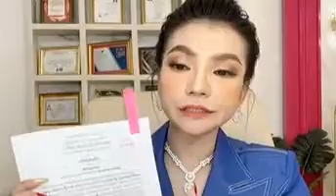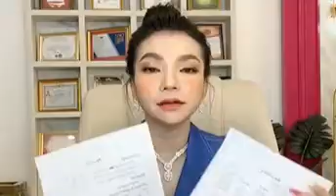ចែដាណាសុំបកស្រាយរឿងក្រុមហ៊ុនទេសចរណ៍ 2World Travel Cambodia ដែលបានបោកប្រាស់ទំនុកចិត្ត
វីដេអូ ខាងលើទាំងអស់គ្រាន់តែជាវីដេអូ ចែករំលែក បើមានអ្វីរិះគន់អាចទំនាក់ទំនងមកលេខ៖
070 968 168